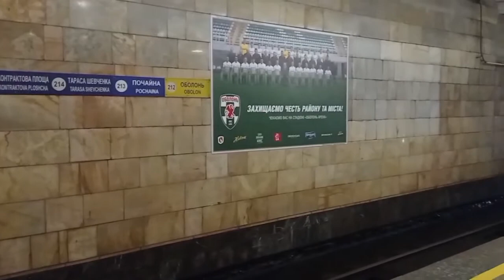VLOG: Юношеская Лига Чемпионов Динамо Киев 4:1 Барселона// Лига Чемпионов Динамо Киев 0:1 Барселона